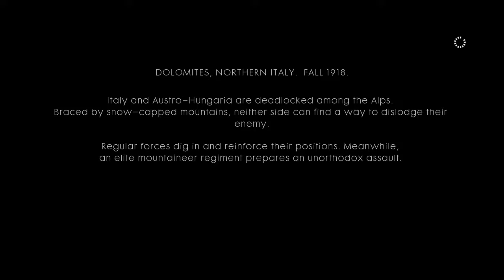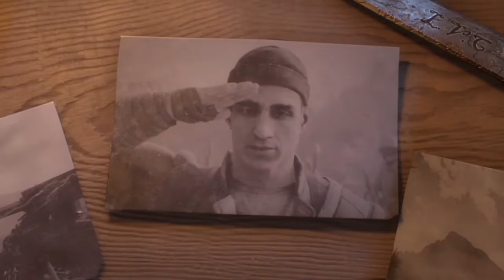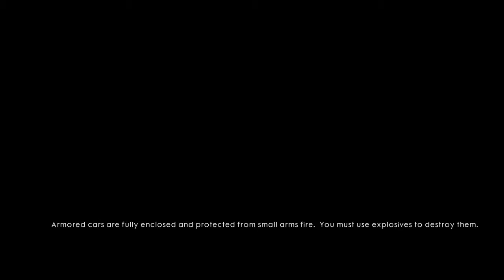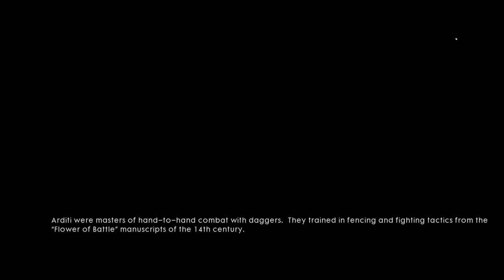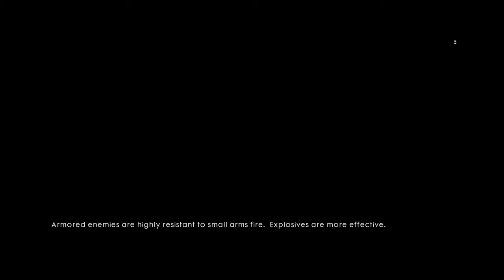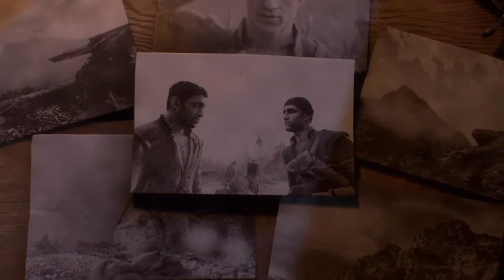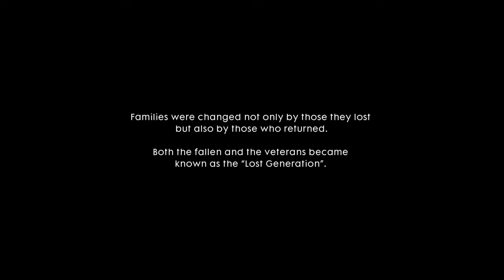Battlefield™ 1 Part 6